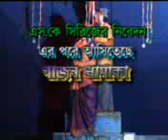সুকুমার হালদারের নতুন গাজন Gajon super sukumar halder gajon dj bapi 12